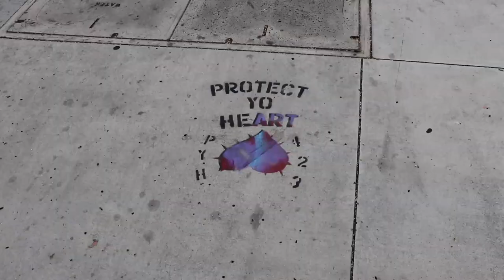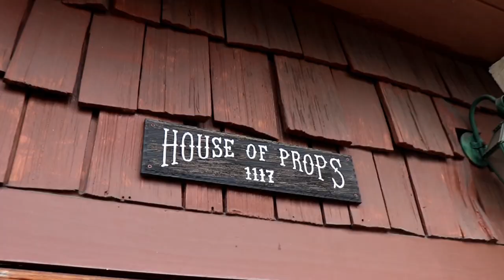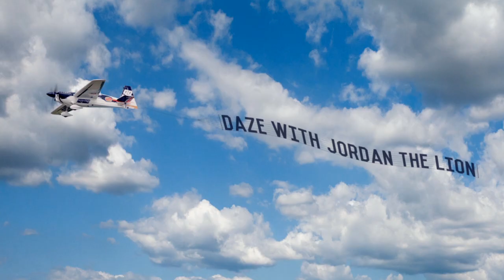Legendary GOLD STAR RECORDING STUDIOS Location | Beach Boys PHIL SPECTOR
#297 Legendary GOLD STAR RECORDING STUDIOS Location (5/30/17)

FB GROUP: Daze with Jordan the Lion(s)